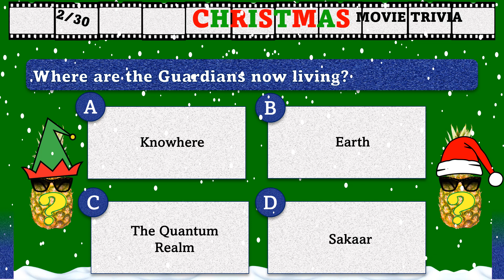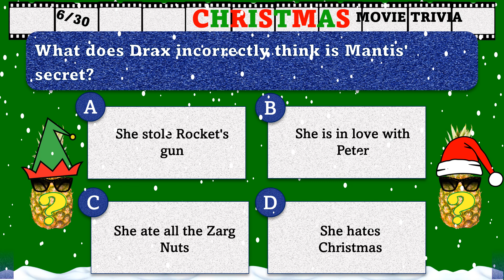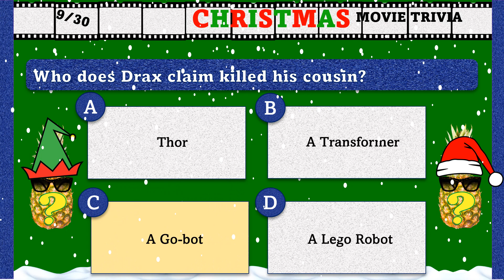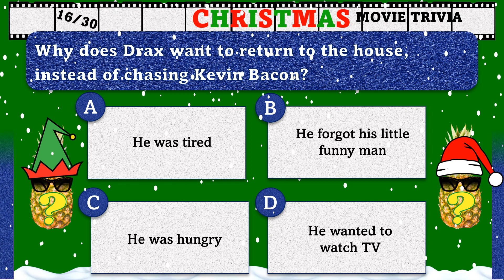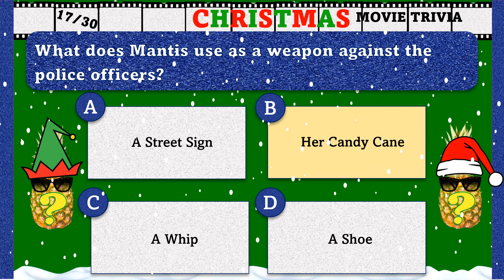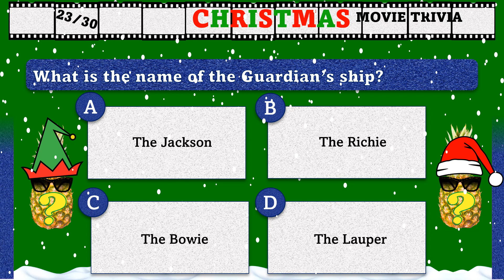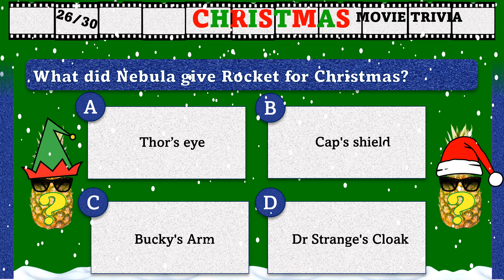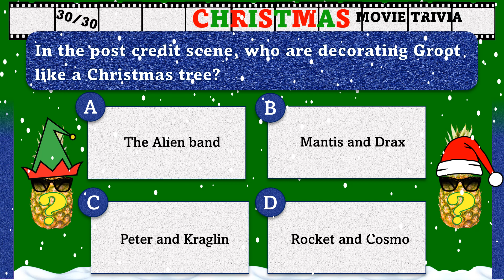GUARDIANS OF THE GALAXY HOLIDAY SPECIAL Movie Quiz #2: Trivia Fun: Multiple Choice: Marvel Pub Quiz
Love Mantis, Rocket, Nebula and the team? Love Christmas? Then this was the Christmas special for you! But were you paying attention? Enjoy this GUARDIANS OF THE GALAXY HOLIDAY SPECIAL Movie Quiz and find out if you know your stuff. Full of Trivia, can you get them all right?

30 Multiple Choice questions. 10 seconds per question. Many difficulty levels (they're all easy if you were watching closely!)